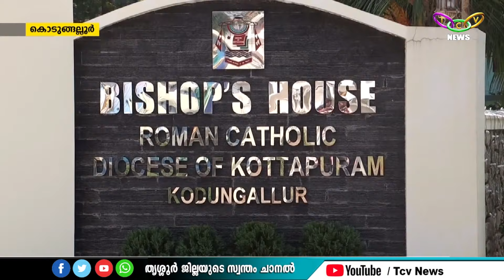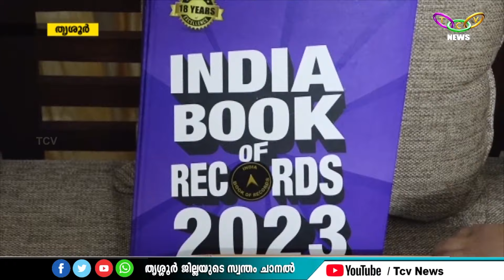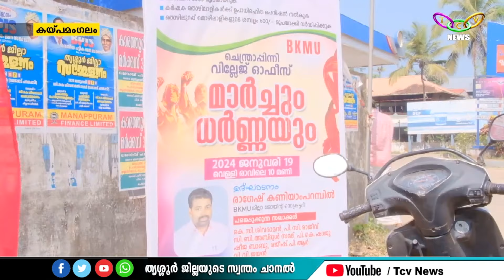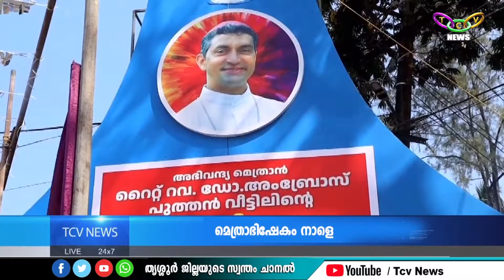TCV NEWS @ 04.00 PM 19-01-2024